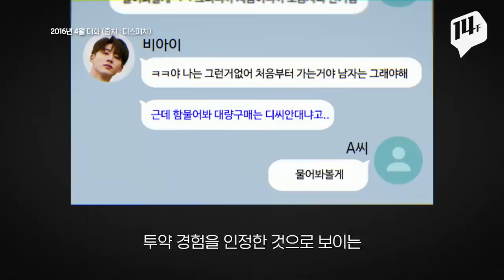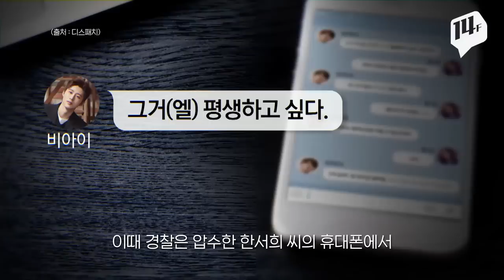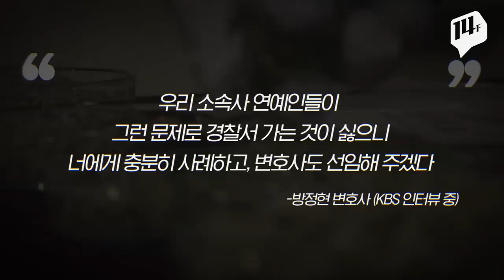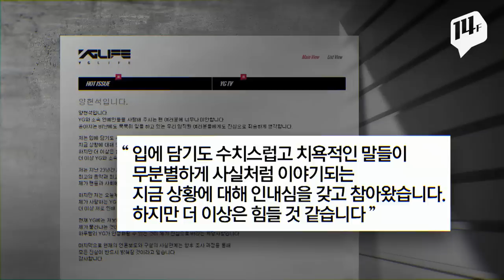YG 패밀리가 ‘약국’이란 오명을 자초한 이유 /14F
YG 양현석 대표가 결국 사퇴했습니다. YG 소속 가수 ‘비아이’의 마약 혐의를 무마하기 위해 압력을 행사했다는 의혹이 불거진 지 이틀만입니다. 이 외에도 성접대 의혹, 탈세 혐의, 경찰과의 유착 의혹까지… 이제 남은 건 ‘전방위적 수사’ 뿐이네요.